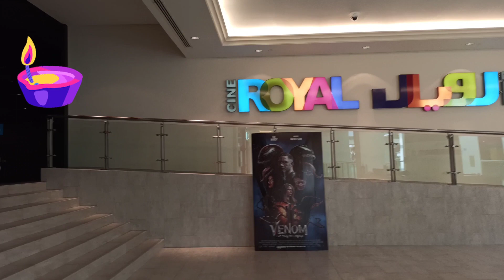Diwali VLOG 2021 //Ruwais me Diwali kaise manate hai? //Apeksha's Life//festival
aaj dikhati hu aapko hum RUWAIS me diwali kaise manate hai

Like Our Page on Facebook -  Apeksha' Life